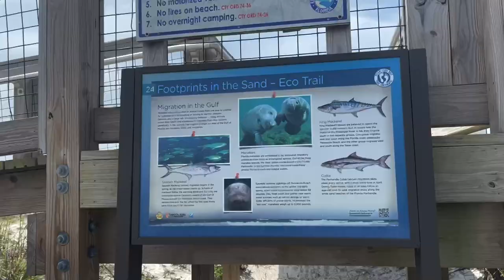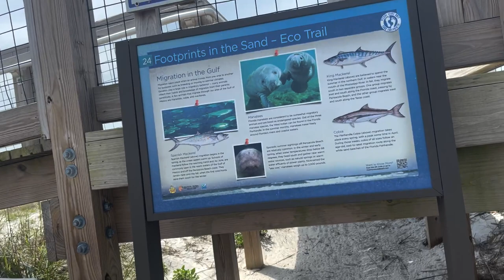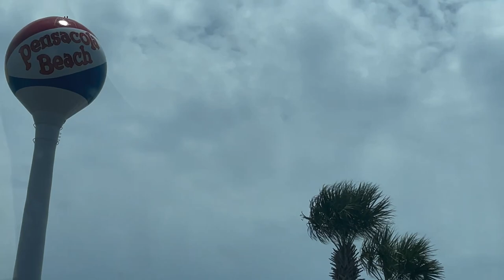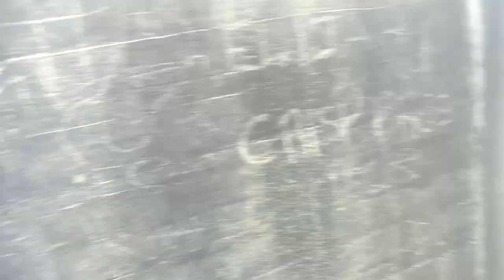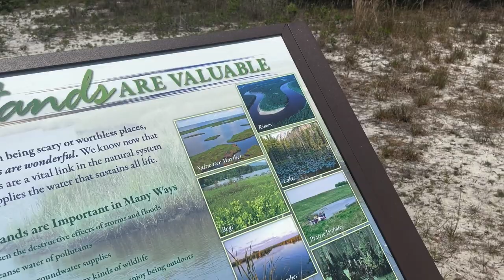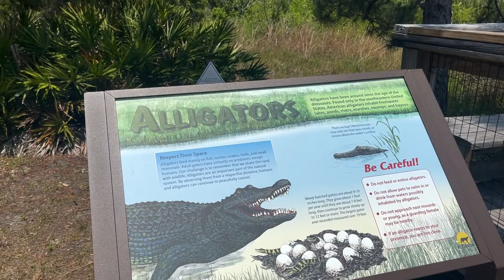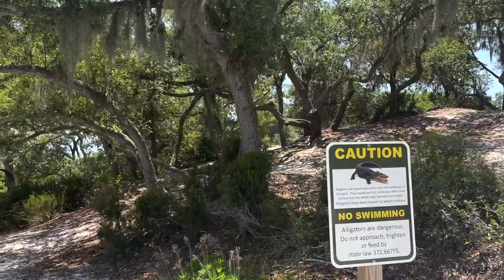Road trip to the Gulf of Mexico - Pensacola, Fort Pickens, Navarre, Destin & Panama City